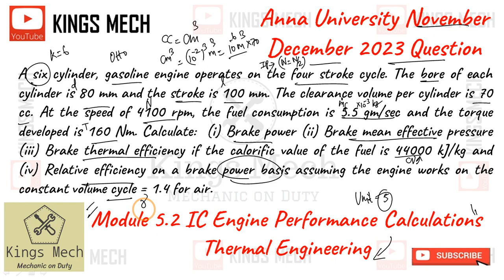Module 5.2 Six cylinder engine calculation Anna University November December 2023 Question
724

Six cylinder engine calculation Anna University November December 2023 Question

A six cylinder, gasoline engine operates on the four stroke cycle. The bore of each cylinder is 80 mm and the stroke is 100 mm. The clearance volume per cylinder is 70 cc. At the speed of 4100 rpm, the fuel consumption is 5.5 gm/sec and the torque developed is 160 Nm. Calculate:  (i) Brake power (ii) Brake mean effective pressure  (iii) Brake thermal efficiency if the calorific value of the fuel is 44000 kJ/kg and   (iv) Relative efficiency on a brake power basis assuming the engine works on the constant volume cycle = 1.4 for air.